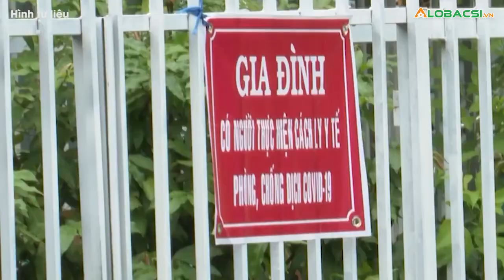Ngày 4/11, thêm 6.580 ca COVID-19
Trong 6.580 ca nhiễm Bộ Y tế công bố tối 4/11 có 6.576 ca ở 49 tỉnh thành, tăng 401 ca so với hôm qua; 1.731 người khỏi bệnh; 59 ca tử vong.

Cập nhật diễn biến dịch COVID-19 mới nhất:
MỌI GÓP Ý XIN GỬI VỀ:
Hợp tác nội dung:  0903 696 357